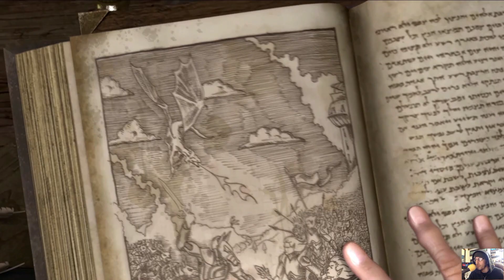Mossy Talks: Sacred 2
Hello and welcome to another Mossy Talks! In this episode I begin my journey into Ancaria, the vast world of Sacred 2...